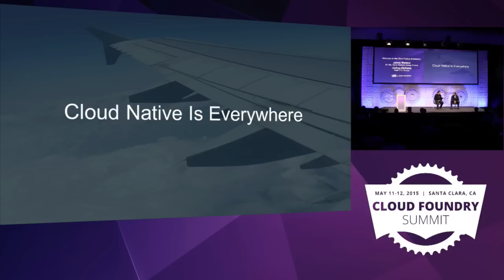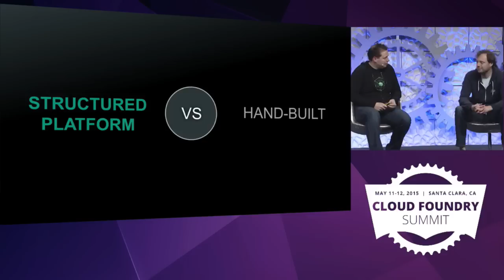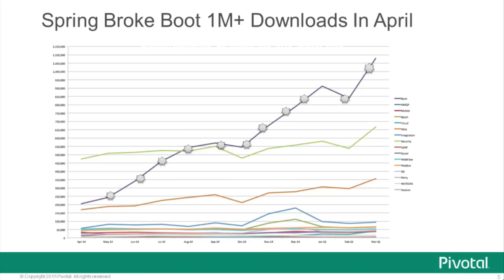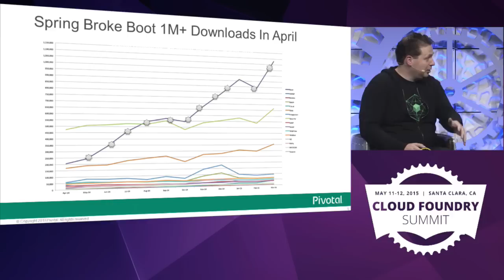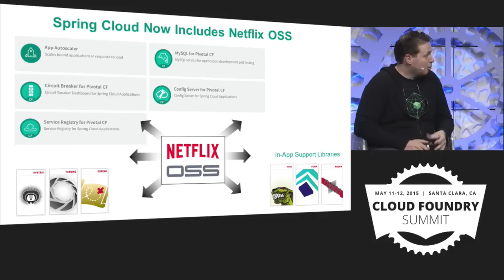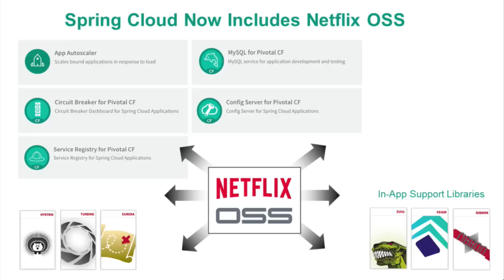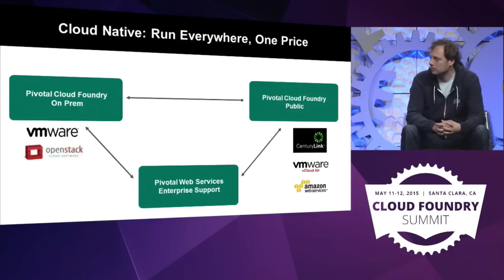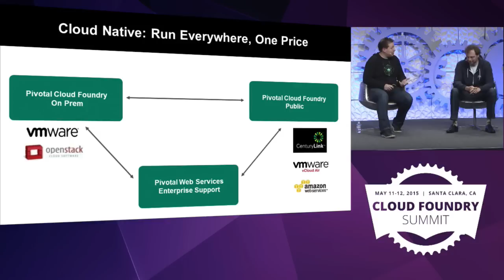Keynote: Welcome to the Cloud Native Enterprise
Welcome to the Cloud Native Enterprise - 01 James Watters, VP GM, Cloud Platform Group, and Joshua McKenty,Field CTO, Pivotal 720p